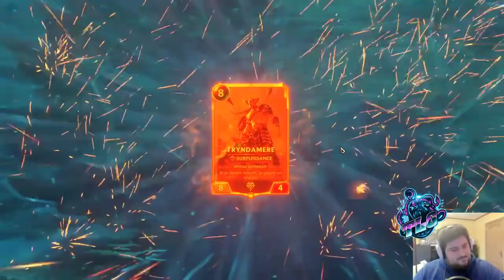On s'en remet au destin ! (Présentation de deck) [Legends of Runeterra] [FR]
Mon destin est pas fan de moi, c'est pour ça que j'aime pas lui laisser le contrôle x)

Code du deck : CIBQEAIFDUUAEAYBAYLAKAIBAMGBIJZQAMAQGAICAIAQCAI2AMAQKAIPDEAQCAIFEE